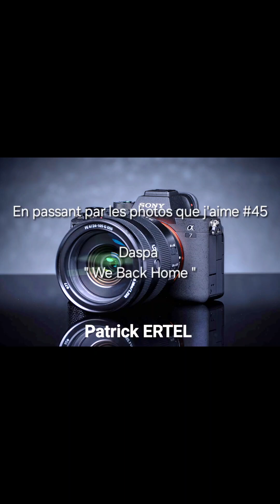En passant par les photos que j'aime #5 Daspa "We back home" Samsung A54 HD1080 Patrick ERTEL